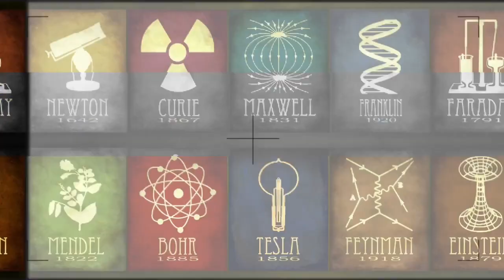Julien Musolino asks: Who cares if Libertarian Free Will is scientifically incoherent?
Dr. Julien Musolino is a cognitive scientist and author of The Soul Fallacy. He explains why the intuitively, commonly-held notion of free will - known as “libertarian” or “contra-causal” - is scientifically incoherent. This has some implications for how we view ourselves and how we treat others, but on many levels it also doesn’t matter. Julien restores the concept of free will by providing a different definition of free will at a higher level of abstraction. Along the way, Julien and Leslie delve into ideas from philosophy, morality, politics, and sociology.

Publications referenced in the conversation:

For the law, neuroscience changes nothing and everything, by Joshua Greene

Moral Responsibility Reconsidered, by Gregg D. Caruso

Free is as real as baseball, by Sean Carroll

CFIC also hosted a talk three years ago by author Gregg D. Caruso, on his book Rejecting Retributivism: Free Will, Punishment, and Criminal Justice. You can watch the video